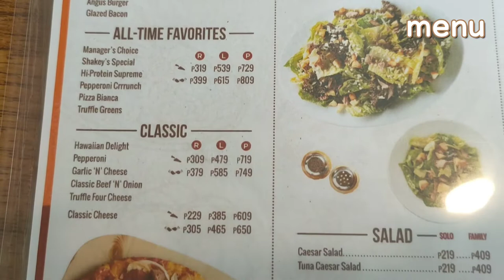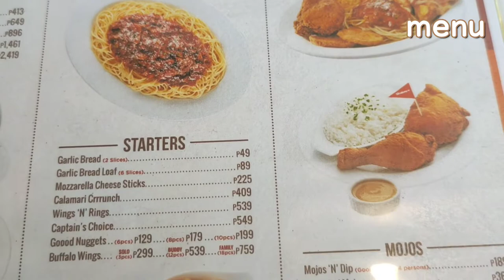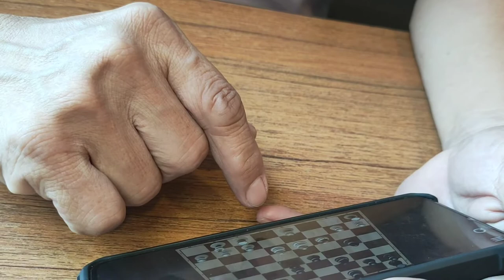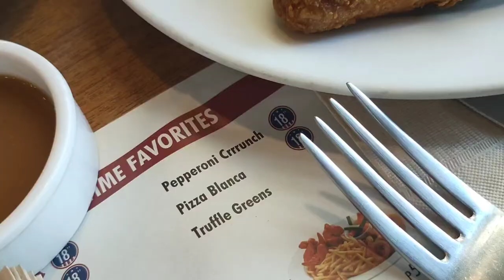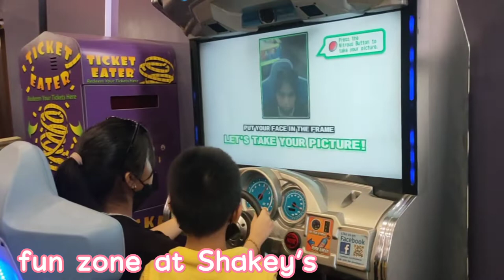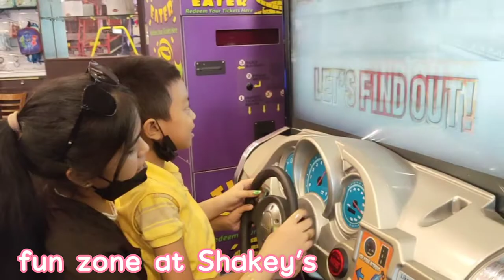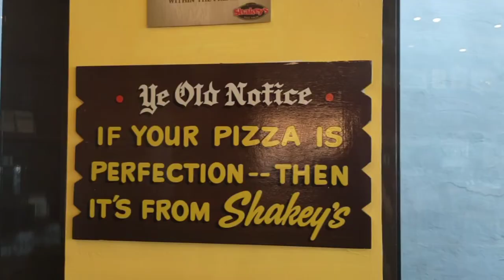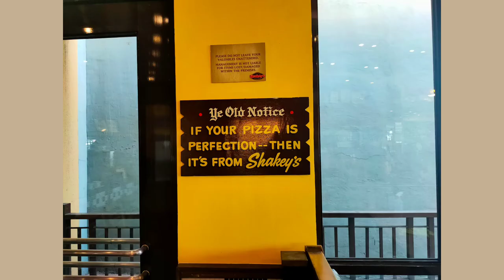𝐅𝐀𝐓𝐇𝐄𝐑'𝐒 𝐃𝐀𝐘 𝒃𝒍𝒐𝒘 𝒐𝒖𝒕 𝒏𝒂𝒎𝒊𝒏 𝒌𝒂𝒚 𝑷𝒂𝒑𝒂! 𝑁𝑎𝑔𝑖𝑛𝑔 𝑚𝑢𝑘𝑏𝑎𝑛𝑔 𝑠𝑎 𝑡𝑎𝑔𝑎𝑙 𝑛𝑎𝑚𝑖𝑛𝑔 𝑘𝑢𝑚𝑎𝑖𝑛. 𝐵𝑒𝑠𝑡 𝑚𝑢𝑘𝑏𝑎𝑛𝑔 𝑒𝑣𝑒𝑟!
𝖶𝖺𝗌𝗌𝗎𝗉 𝖢𝗁𝗎𝗆𝗆𝗂𝖾𝗌! 𝖲𝗂𝗇𝖼𝖾 𝗂𝗍'𝗌 𝖿𝖺𝗍𝗁𝖾𝗋'𝗌 𝖽𝖺𝗒, 𝗇𝖺𝗀 𝖽𝖾𝖼𝗂𝖽𝖾 𝗄𝖺𝗆𝗂𝗇𝗀 𝗄𝗎𝗆𝖺𝗂𝗇 𝗌𝖺 𝗅𝖺𝖻𝖺𝗌! ♡︎

𝖧𝗈𝗉𝖾 𝗒𝗈𝗎 𝖾𝗇𝗃𝗈𝗒 𝗐𝖺𝗍𝖼𝗁𝗂𝗇𝗀!! (◍•ᴗ•◍)

𝖲𝗁𝖾𝗂𝗇𝖺 𝖬𝖺𝖾 𝖡. 𝖬𝖺𝗇𝗓𝖺𝗇𝗂𝗅𝗅𝗈
𝖯𝗅𝖺𝗇𝗍 𝖰𝗎𝖾𝖾𝗇𝖽𝗈𝗆

𝒔𝒂𝒚𝒐𝒏𝒂𝒓𝒂~~~ ༼ つ ◕◡◕ ༽つ